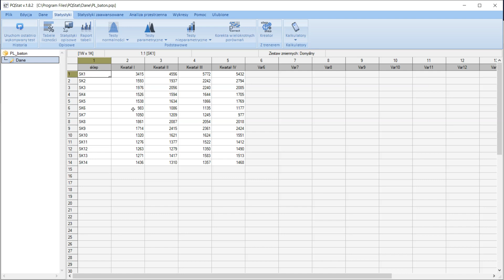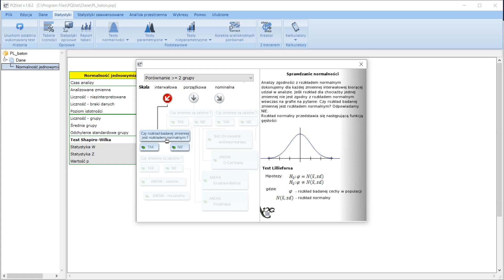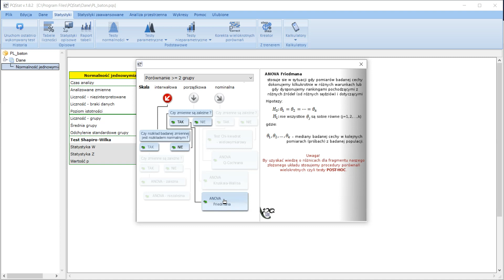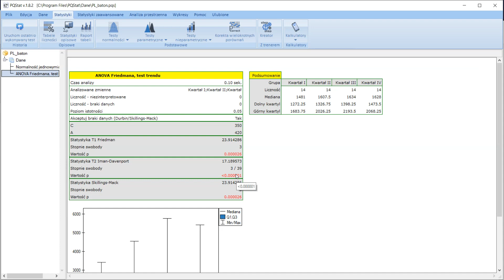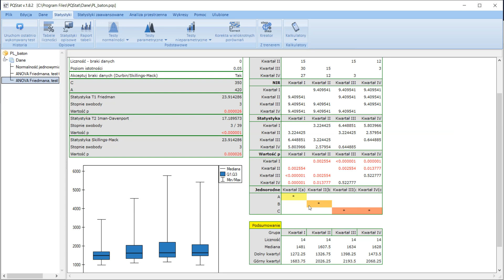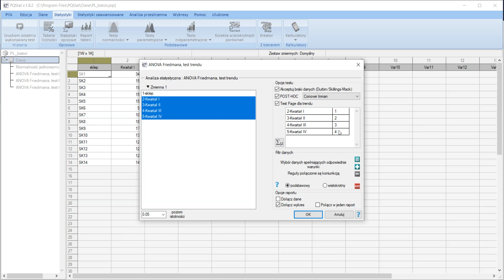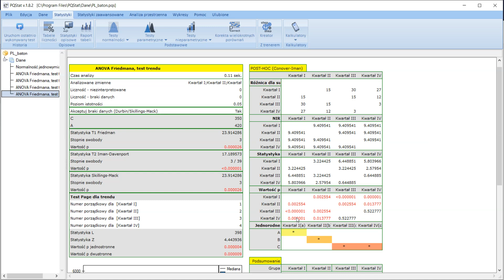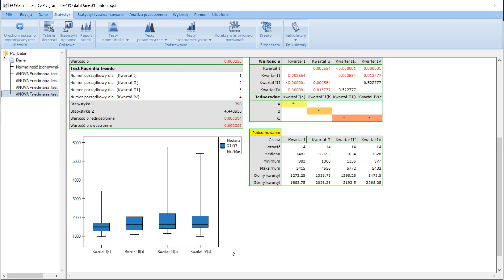ANOVA Friedmana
Ten rodzaj analizy ma zastosowanie wtedy, gdy porównujemy kilkukrotnie zbierane pomiary pochodzące od tych samych osób.
W zależności od warunków, jakie spełniają dane, odpowiednikiem tego testu może być również: